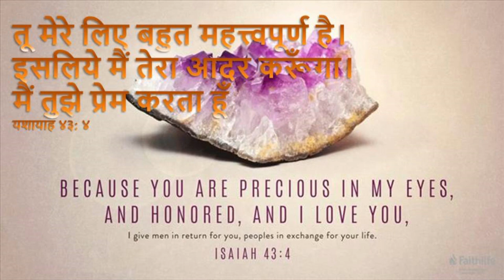You are honored and I love you -Isaiah 43:4 | Daily Hindi Bible Verse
Isaiah 43:4 "Since you are precious in My sight, Since you are honored and I love you.”

1 Peter 2:7 - To you who believe, then, this stone is precious.

God's favour and good-will to his people speak abundant comfort to all believers. The new creature, wherever it is, is of God's forming. All who are redeemed with the blood of his Son, he has set apart for himself. Those that have God for them need not fear who or what can be against them. What are Egypt and Ethiopia, all their lives and treasures, compared with the blood of Christ? True believers are precious in God's sight, his delight is in them, above any people. Though they went as through fire and water, yet, while they had God with them, they need fear no evil; they should be born up, and brought out. The faithful are encouraged. They were to be assembled from every quarter. And with this pleasing object in view, the prophet again dissuades from anxious fears.

अपने लोगों के लिए ईश्वर का अनुग्रह और शुभकामनाएं सभी विश्वासियों के लिए प्रचुर मात्रा में आराम से कहते हैं। नया प्राणी, जहां कहीं भी है, वह है ईश्वर का गठन। जो सभी अपने बेटे के खून से छुड़ाए गए हैं, उन्होंने खुद को अलग कर दिया है। जिन लोगों के पास ईश्वर है उनके लिए उन्हें डर नहीं होना चाहिए कि उनके खिलाफ कौन या क्या हो सकता है। मसीह के खून की तुलना में मिस्र और इथियोपिया, उनके सारे जीवन और खजाने क्या हैं? सच्चे विश्वासियों को ईश्वर की दृष्टि में बहुमूल्य हैं, किसी भी लोगों के ऊपर उनकी खुशी है, यद्यपि वे आग और पानी के माध्यम से चले गए, फिर भी, जबकि उनके साथ ईश्वर था, उन्हें भय की कोई जरूरत नहीं है; उन्हें जन्म लेना चाहिए, और बाहर लाया जाना चाहिए। विश्वासयोग्य को प्रोत्साहित किया जाता है उन्हें हर तिमाही से इकट्ठा करना था और इस सुखदायक वस्तु को ध्यान में रखते हुए, भविष्यद्वक्ता फिर से उत्सुक भय से विसर्जन करता है।